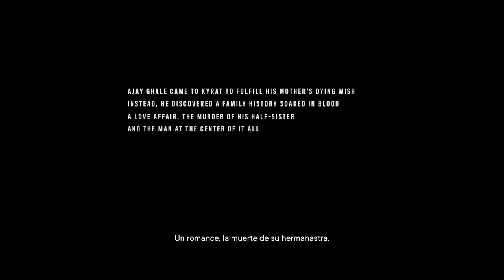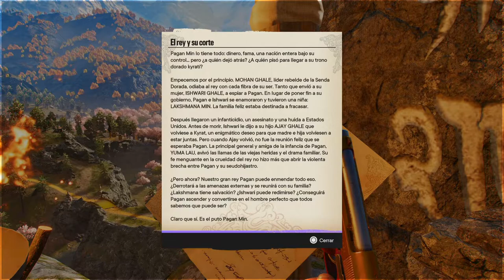LA MENTE DE PAGAN | FAR CRY 6 - PAGAN MIN: CONTROL #63